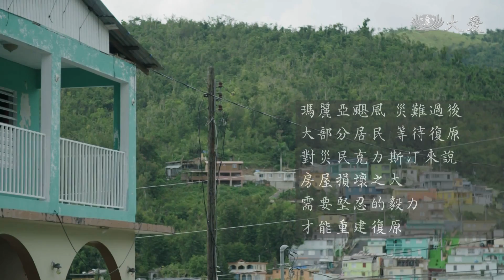波多黎各重建路 有愛就有信心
美屬波多黎各，在歷經瑪麗亞颶風後，受災的居民，正一步一步，靠自己的力量重建家園，克力斯汀，利用慈濟的現值卡，購買建材，為新家蓋上屋頂，有信心，會越來越好。

瑪麗亞颶風災難過後，大部分居民等待復原，對災民克力斯汀來說，房屋損壞之大，需要堅忍的毅力，才能重建復原。

克力斯汀：「所有的一切都沒了,看過去的這裡，都損壞了，完全損壞，後面這邊也都摧毀了，我們住在瑪麗亞颶風的路徑上，這間房子幾乎摧毀，房子是木製的，我看到我的房子 飛了起來，我們真的失去一切了，我用了3個星期又4天的時間建造這間別墅，這裡 是我們要開始
蓋其餘屋頂的地方，然後 我決定用水泥砌牆 比較安全，我不斷研究 找一些工作來做，我還是要在房子上 花一些錢，因為這是必要的，我希望住得舒適，房子都還在施工，還有很多工程還要做，這面牆 和這面牆都還要施工，明天 可能會完成。」

法蘭西斯：「我幫助克力斯汀還有我爸爸興蓋房子，很困難 但是 可以做的，手鐲的意義是生命之樹，是給他們 為像我這樣的每個人，所付出的 衷心禮物，非常感謝你，收到600美元的捐助，還有太陽能燈，當沒電時 我們就可以使用它了。」

法蘭西斯：「我發現慈濟 付出很多，還有希望 和很多的愛，他們帶我們走向一條不迷失的道路，我們收到的竹筒 可以投愛心助人，就像幫助我們這樣的家庭一樣，我們都會 在一些地方置放存錢筒來存錢，因為你們的幫助，我們會把我們的存錢筒打開，把錢 存進這個竹筒中，不會投滿 但是一點一滴的付出，對那些失去一切 失去希望的人，是個特別的幫助。」